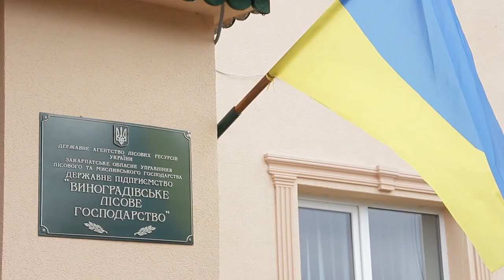Зустріч голови РДА Віталія Любки з працівниками лісгоспу